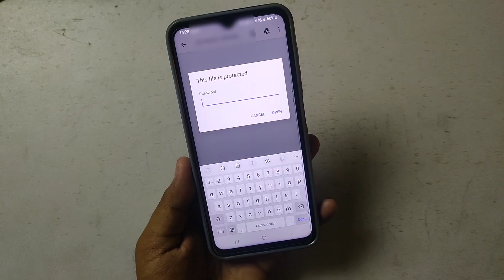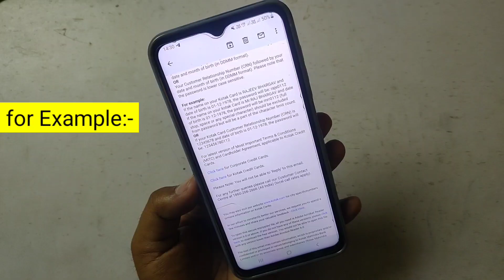Kotak Bank Credit Card Statement PDF Password | How to Open Kotak Credit Card Statement PDF Password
iss Video me bataya kotak credit card statement pdf password ke bare me kotak mahindra bank credit card statement pdf password kya hota hai kotak bank credit card statement pdf password kya dale jis se open ho jaye to Video ko pura dekhe.

Techy Sanu